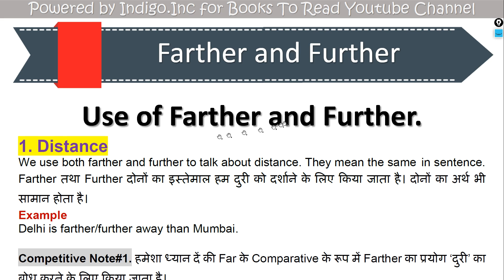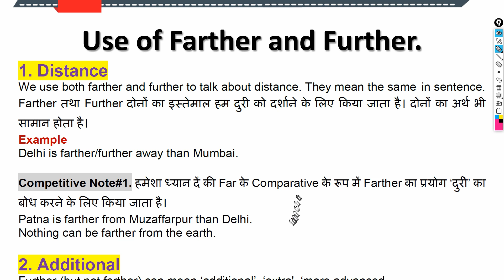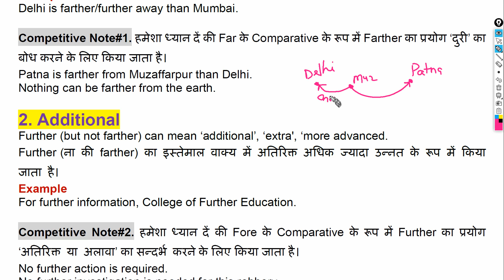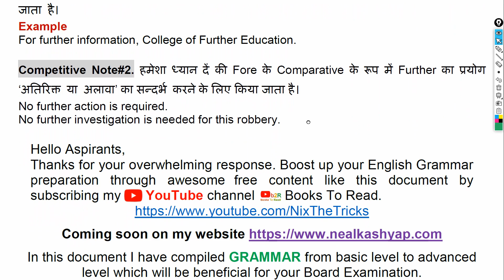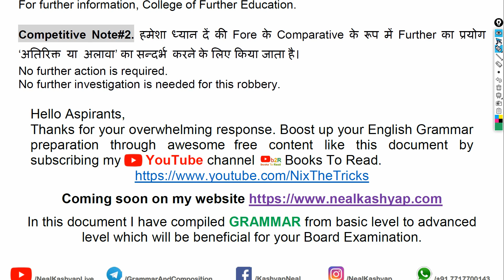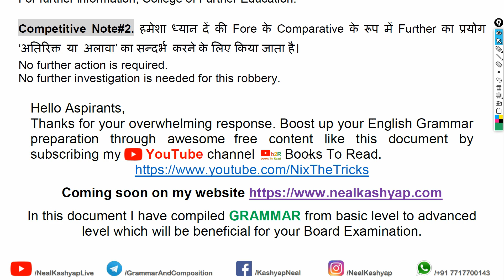SSC Farther and Further | Day#4 | English Grammar NixTheTricks Series | CGL CHSL MTS | Neal Kashyap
Hey, Friends, I am Neal Kashyap A Teacher, A Mentor and An Aspirant of the Combined Graduate Level Examination.
My channel BooksToRead​ was created by me to prevail the knowledge to everyone those are having a dream to crack SSC Examination or any other competitive Examination.

Support me if You will to support
BHIM UPI: nealkashyap@upi
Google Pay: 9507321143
PayTM: nealkashyap@paytm

If you have any problem, question or query please connect me through any of the given mediums.